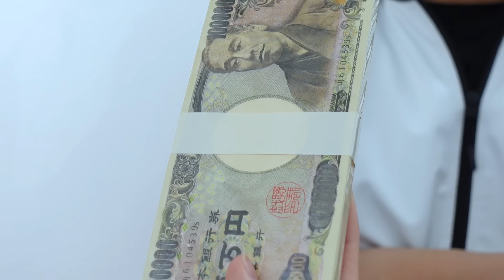ブサイクが理由でトイレに閉じ込められました・・・・【寸劇】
みーみです！🐟
今日みーみが嫌な役だからおかゆちゃんにブサイクになってもらいました！
おかゆちゃんありがと〜😣

▽【ナたんとウたん】ブサイクすぎてレベル100！？もしもブスのレベルが可視化される世界だったら・・・【寸劇】

▽ブサイク税！？もしも顔のレベルで値段が決まる世の中だったら・・・・・【寸劇】